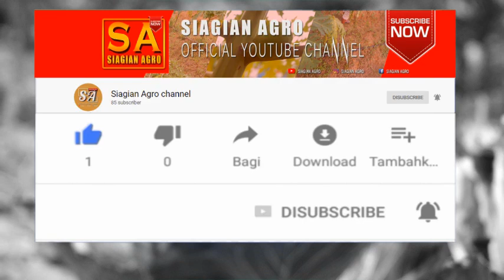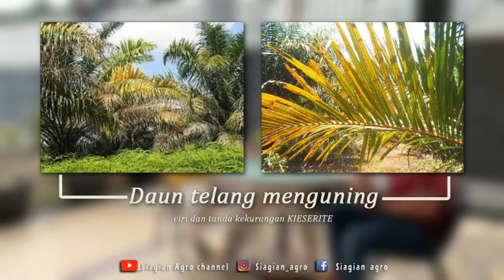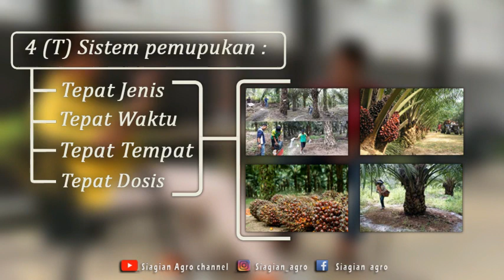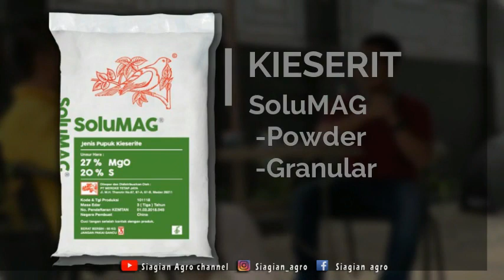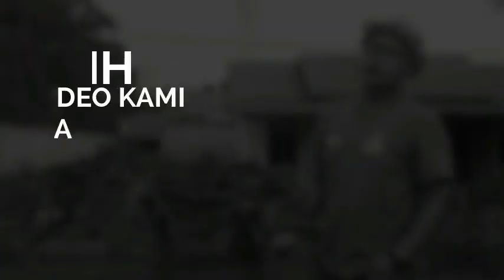Kegunaan dan manfaat besar pupuk kiserit pada tanaman Kelapa sawit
hallo sohib agro, tahukah sohib apa itu kiserit?
Kieserite (atau nama lainnya Magnesium sulfat) merupakan salah satu sumber yang baik untuk unsur hara magnesium dan belerang. Paling banyak digunakan di pertanian hortikultur, yang mana salah satu keuntungan terbesarnya adalah pupuk ini cocok dengan hampir semua jenis tanaman termasuk tanaman kelapa sawit dan jenis tanah, bagaimanapun kondisi keasaman tanahnya.

Nah, apa tahukah sohib agro sekalian, kenapa sering kita mendapatkan tanaman kelapa sawit kita pertumbuhannya buruk?
salah satunya adalah:
-Daun menguning
-Daun keriting

nah disini kami paparkan tentang penyebab-penyebab pertumbuhan buruk terhadap tanaman kelapa sawi,.
pantau terus channel kami agar sohib agro tidaak ketinggalan channel kami ini.